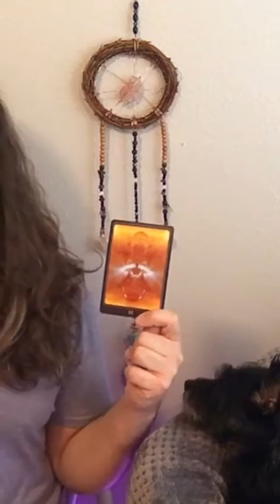"Peel Back the Layers of the Onion!" Allow YourSelf to Shine Bright!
Sorry there is some kind of glitch and the video didn't record properly. You can see the full video on my Facebook page.
Today's Show: "Peel Back the Layers of the Onion!"  Allow YourSelf to Shine Bright!
Good Morning & We're LIVE for - The JRV Morning Show - Feb. 14, 2017 - Happy Valentine's Day!  Wishing my Great Grandma Vicki, Cousin Breanne and dear friend Heidi a very Happy Birthday.  Sending you all so much love!  May your Valentine's and Birthday's unfold in miraculous ways!!
Highlights: We talk about how the masses are being mind controlled and high jacked in many ways and on many levels, leading us to potentially feel completely disconnected and alone.  This is a very difficult time for many, including suicidal thoughts and ideations.  The Suicide Hotline # is and for those that identify with the LGBTQ Community, the TrevorLine # is (please see websites posted in the comments section for more information.)  There are Volunteer Trained Crisis Counselors available 24/7.  There are people that care. Upcoming Event Reminder: Sacred Aromatherapy Saturday @ the Enchanted Cottage, this Saturday, from 2-4pm! The Blends of the Day: Rising Isis & Bright Shining Star!
11:11 Meditation: (9:24 - 17:45mins.) - Ground and Connect with Mother Earth, and expand your Light.  We send golden violet healing energy to the Lake Isabella Dam as a preventative measure. We also give ourselves a healing. Energy Reading of the Day: (18:00 - 21:17mins.) & Card from the Energy Reading of the Day: "Nectar of Life"
Watson and I want to thank you for joining us!
Visit: JayRichardVarvel.com